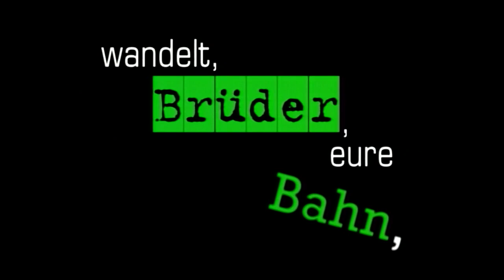Macht Beethovens Musik mutig - Manfred Osten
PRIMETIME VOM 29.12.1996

Die 9. Sinfonie und ihr Erfolg in Japan